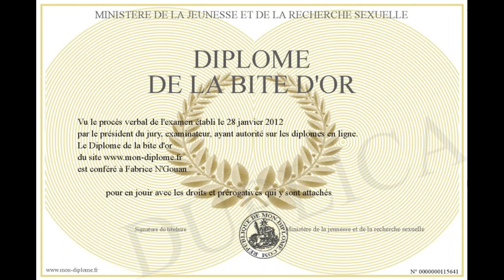ASMRMONZBI 001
Petit asmr de marde !
Car l'asmr c'est de la bite !!!